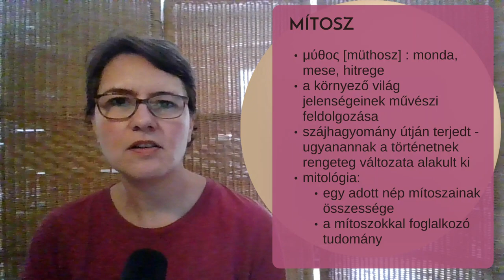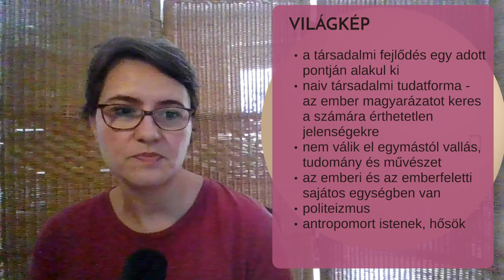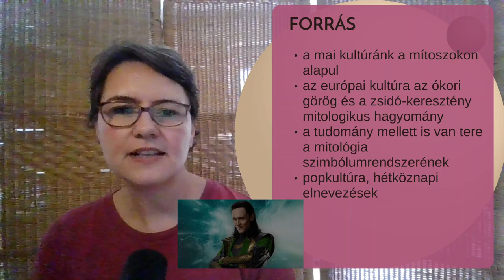A mitologikus világkép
00:00 Bevezetés; A mítosz fogalma
03:34 A mitologikus világkép jellemzői
11:04 A mítoszok szerepe a modern világban